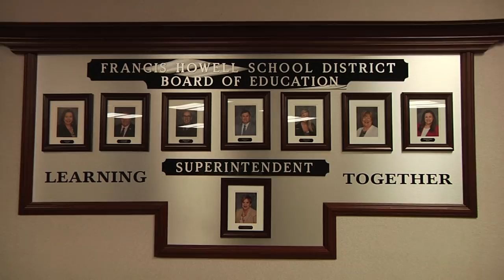FHSD Board of Education Lip Sync Challenge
The Francis Howell School District Board of Education lip syncs to Justin Timberlake's 'Can't Stop The Feeling.'